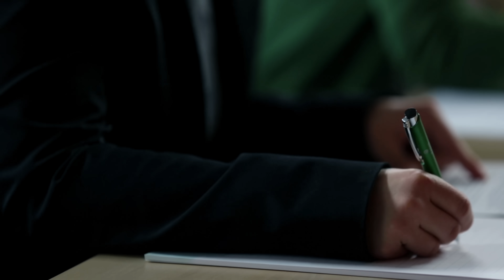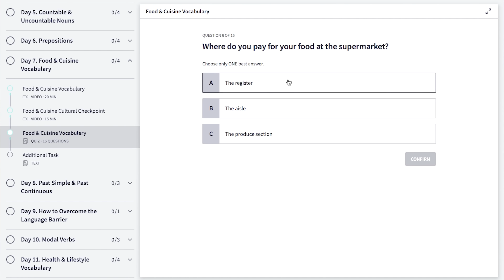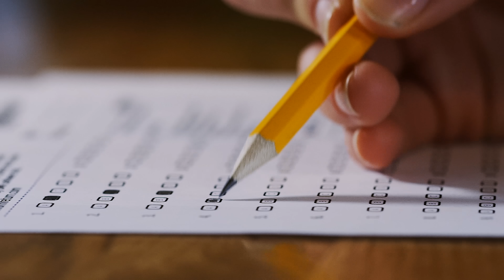7 правил английского, на которые я забил, когда переехал в Америку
Начать учить английский с носителями за границей можно с любым уровнем, каждый понедельник 🙌🏼 Получить бесплатную консультацию по изучению английского за рубежом